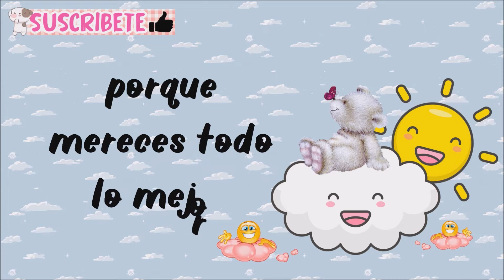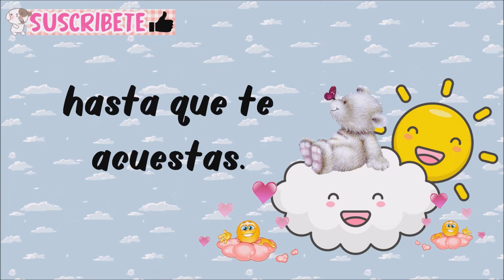▶Tarjeta Musical🎷🎶📻 BUENOS DIAS🌞🌵🌻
Tarjeta musical de buenos días para compartir y enviar a amigos y familiares por WhatsApp, empieza el día escuchando y mirando este video que te dará ánimos para empezar la semana con energía positiva.

🧡Mira mi nuevo 🎬CANAL visítalo te gustara mucho😊